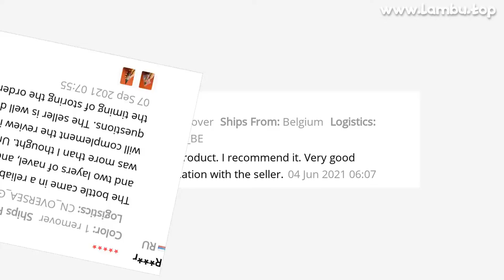🔥 [ ON SALE ] 1 BOTTLE 1.3 OZ 38 ML LACE FRONT WIG GLUE KATELON SUPER BONDING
00:00 Intro
00:10 Presentation
00:00:51 User photos & reviews (from site)
00:01:10 Fin 🙏

1 BOTTLE 1.3 OZ 38 ML LACE FRONT WIG GLUE KATELON SUPER BONDING GLUE WITH 1 BOTTLE 1 OZ 30 ML YELLOW REMOVER FOR WIG GLUE

ONE OF THE BEST ADHESIVES PRODUCT TO BUY IN 2021!

PRODUCT STARS ⭐: 4.8/5
STORE NAME: XUCHANG PEERLESS HAIR PRODUCTS CO., LTD
STORE RATING: 97.1%/100%

Katelon super bonding glue for hair systemsNew formulation:Water base adhesiveEasy to applyNo latexSize:1
3oz/38mlIngredients: acrylic polymers in water
PLEASE SHAKE WELL BEFORE USING
Wax stickSize: 75g /2
7OzUsed for mending hair and make it neatYellow Remover for lace wig glueit is used for remove the lace wig and tape hair glue
Size: 0
5oz/30mlIngredients: hydrocarbons , organic wetting agents, citrus oils
Packing list:1 bottle glue with 1 bottle remover or according to y choice
Buyer Questions  Answers ‎(5)‎And
Strong והאם it water resistantThis glue is super to use easy also

View Morehow long can it last 3 months

View MoreDangerous the eyes?Tell me what it isHow quickly does hair stick out?1

185 REVIEWS AND USER RATINGS FROM AMAZON, ALIEXPRESS AND OTHER ONLINE SHOPS & CATALOGS!
THIS IS BEST ALTERNATIVE FOR FOR GLUE BUT CHEAP (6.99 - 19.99) LOOK CLOSER AT THIS ADHESIVES PRODUCT!